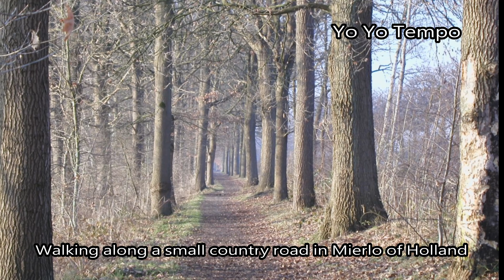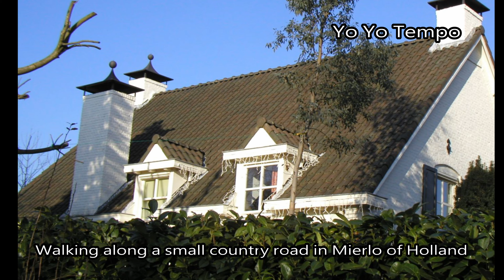Walking along a small country road in Mierlo of Holland